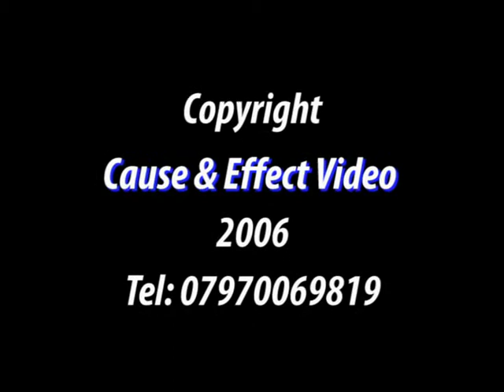limo nite trailer